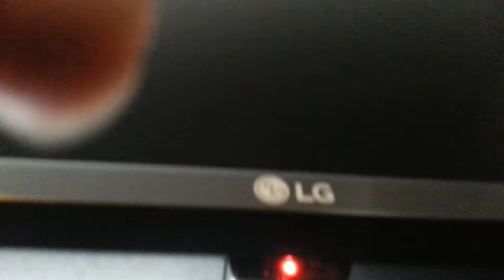Samsung s3 camera samples 1080p